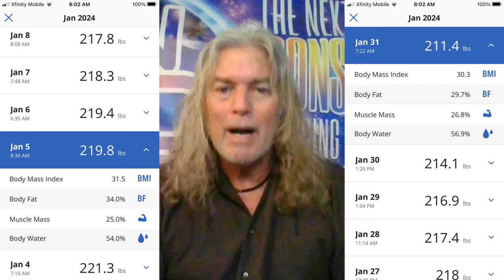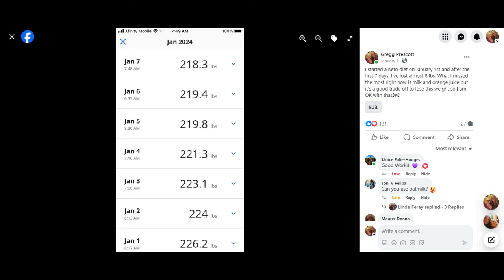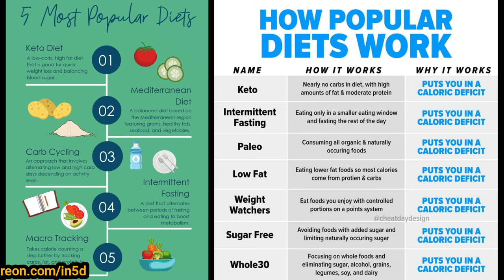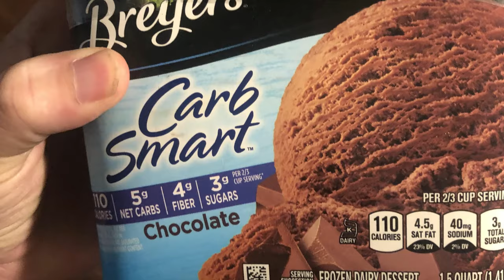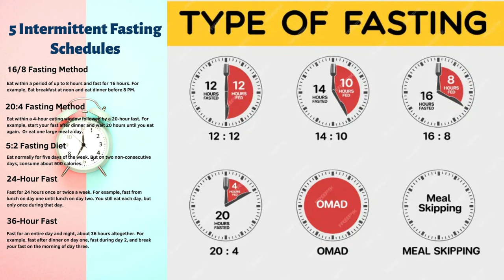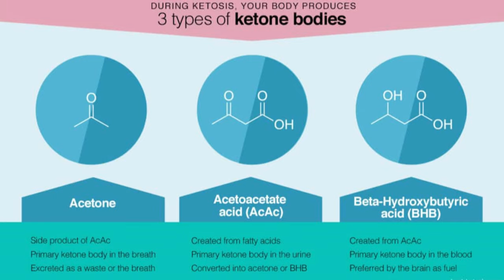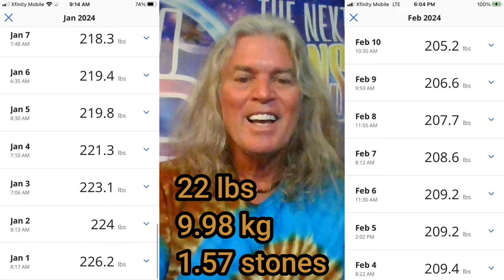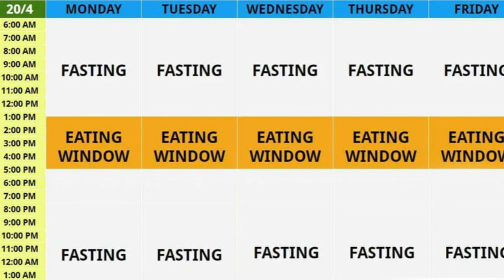15 Lbs in 1 Month! Burn Fat FAST! Keto + Intermittent Fasting Diet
00:19 Keto Goal Setting and Scale
02:01 What Motivated Me to go Keto
02:48 Why did I wait so long to start Keto?
03:41 Starting the Keto Diet
04:04 Why do People Lose Weight Eating Fatty Foods?
07:07 Favorite Keto Meals
08:24 Keto 1 Carb Egg. Sausage and Cheese on a 2 Ingredient Waffle
12:28 Intermittent Fasting
13:10 Food I miss while on Keto
13:37 Keto Cheat Days
14:04 Keto Obstacles
16:41 Keto Cheat Days Part 2
17:51 My Observations
18:26 Keto Update!
21:17 Conclusion

My one and only resolution this year.  On January 1st, I started the Ketogenic Diet.  At the time, I weighed 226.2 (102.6 kg | 16.1 stones) and after my first month of results, I've lost almost 15 lbs (6.8 kg | 1 stone).

Bluetooth Weight Scale

Mini Waffle Maker

Breakfast Sandwich Maker

Monk Fruit Extract

Also in my kitchen:

Vitamix Blender

Cold Press Masticating Juicer

Tribest Slow Masticating Juicer

Alpha Lipoic Acid

Krill Oil

Some recommended supplements:

Electrolytes like Sodium, Potassium, and Magnesium can relieve symptoms like fatigue, muscle cramps, and headaches. Supplementing with sodium, potassium, and magnesium can help maintain electrolyte balance.

Omega-3 Fatty Acids because you want a balance between omega-3 and omega-6 fatty acids. Omega-3 supplements, such as fish oil or algae oil capsules, can help achieve this balance and support heart and brain health.  I use krill oil because I believe it's the superior Omega 3 fatty acid supplement to take.
Krill Oil
Omega-3 Fish Oil

Vitamin D: When you are exposed to sunlight, your skin synthesizes vitamin D, and the form of vitamin D produced in the skin is vitamin D3. Being a former milkaholic, I'm no longer getting the Vitamin D that I once did, but bear in mind that you can get a decent load of Vitamin D from 10 to 30 minutes in the sun. Vitamin D is crucial for bone health and overall well-being.
Vitamin D3

Vitamin B Complex is a supplement that can be beneficial, especially for those who may have reduced intake of certain B vitamins due to dietary restrictions. B vitamins play a role in energy metabolism and neurological function.
Vitamin B Complex

Fiber: Getting enough fiber can be a challenge on a keto diet, as it often restricts high-fiber foods. Consider a fiber supplement or include sources like psyllium husk to support gut health and regular bowel movements.

MCT Oil (Medium-Chain Triglycerides): MCT oil is a type of fat that is easily converted into ketones, providing a quick energy source for those in ketosis. It's often used to increase fat intake and may help with energy levels.
MCT Oil

Collagen: Collagen supplements can support skin, joint, and connective tissue health. Since the keto diet may limit sources of collagen, such as bone broth, a collagen supplement can be beneficial.

Carnitine: Carnitine is involved in the transport of fatty acids into cells for energy production.

Digestive Enzymes: Some people may experience digestive issues when transitioning to a higher-fat diet. .
Digestive Enzymes